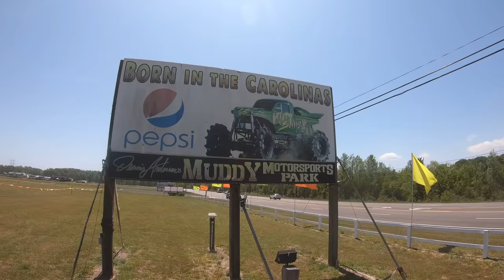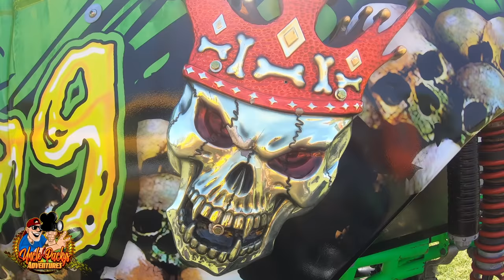WHO DESTROYED IT? WHISTLINDIESEL, DENNIS ANDERSON, DIESEL DAVE or HEAVY D- Celebrity Mega Truck Race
Celebrity Mega Truck Race at Dennis Andersons Muddy Motorsports Park in North Carolina was epic.  Whistlindiesel, Diesel Dave, Heavy D and Dennis go heads up in the mega trucks.  Got some interviews with the guys and of course they are pretty funny.  Good to see good folks come together and have such a great time.

Sloppy Jones Music: Intro - "Hell Yeah Beats"